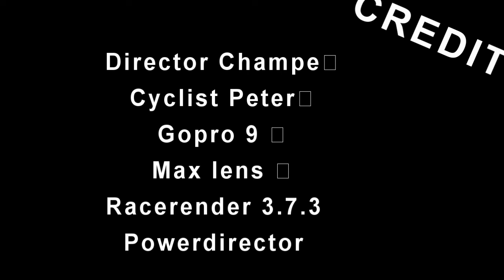Mtb on gravel test with gopro lens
Edit with Racerender 3.7.3
Test of GoPro max lens mode